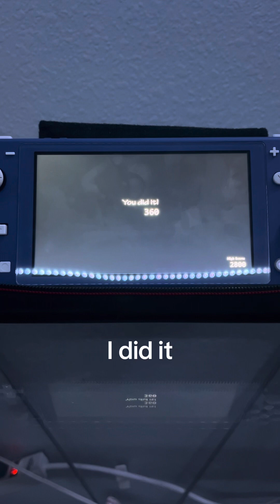Beating a FNaF ultimate custom night challenge pt 4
Ladies night 1